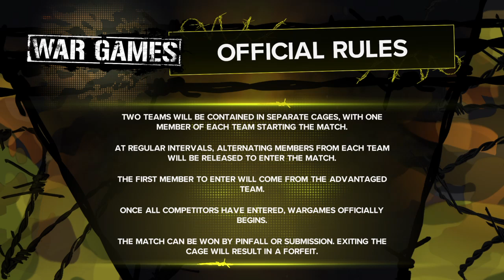The O.C vs team Pico n grounds(War games)